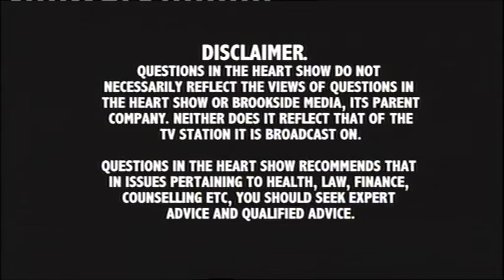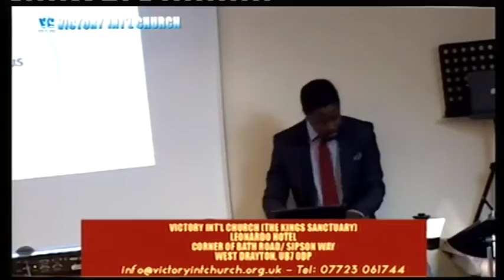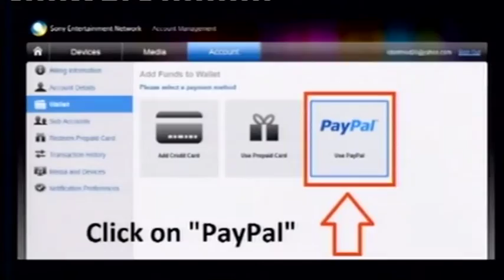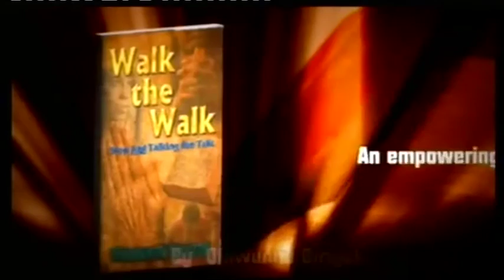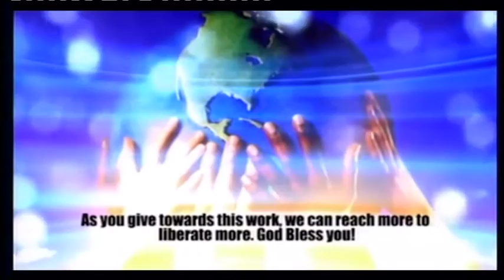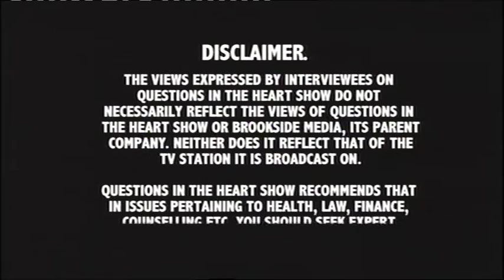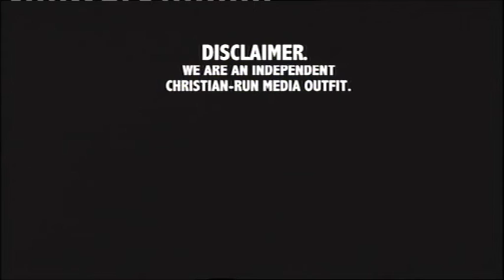Walk The Walk and Stop The Talk - Esther Olufunmi with Olawunmi Biriyok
Questions in the Heart is a live TV Show hosted by Esther Olufunmi.

What we do is simple, we bring experts on the show and ask them questions which are of importance to you, our viewer. We also have dedicated Phone lines that you can call to and ask our guests questions in real time.

We interview guests on a wide array of issues ranging from controvertial religious issues to youth, health, politics and legal issues.

This show focuses on Christians being real and sincere - Walk the walk and stop the talk please.